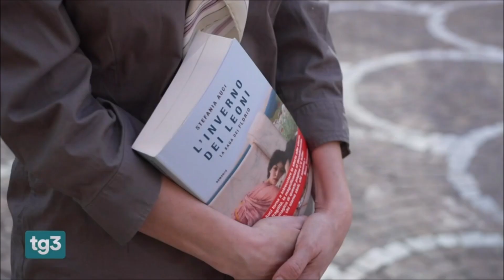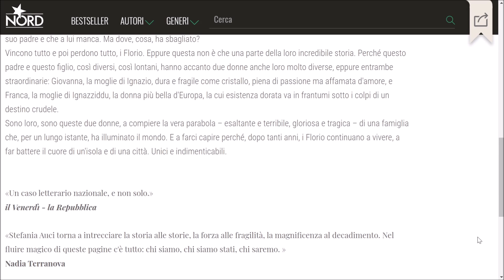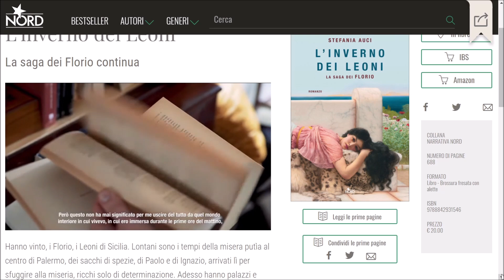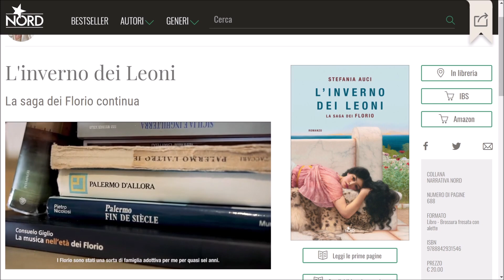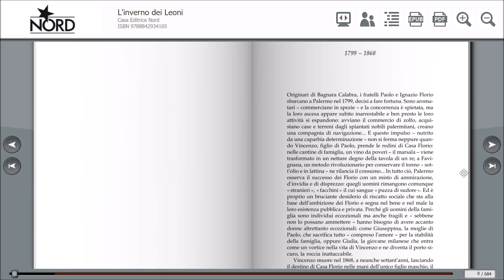Stefania Auci al TG3 - L'inverno dei leoni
La scrittrice Stefania Auci al TG3 del 25 maggio 2021  parla del suo nuovo romanzo "L'inverno dei leoni" (Nord), il secondo volume della saga della famiglia Florio.